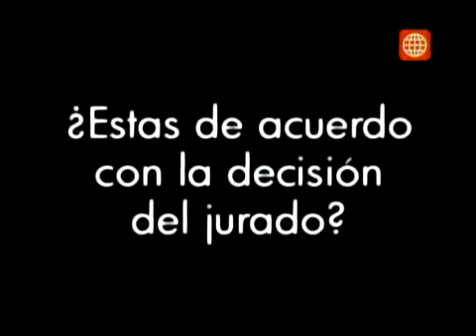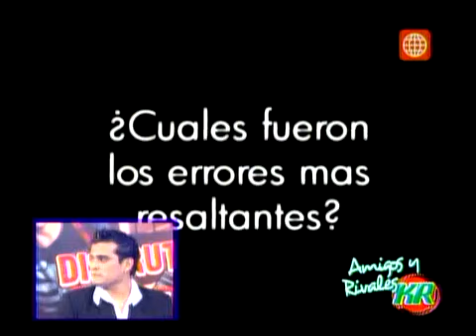CONFESIONARIO AMIGOS Y RIVALES KR miercoles 16-06-2010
Miercoles 16 de Junio 2010 Lo mejor en Soluciones para tu Pc - confesionario AMIGOS Y RIVALES KR HABACILAR